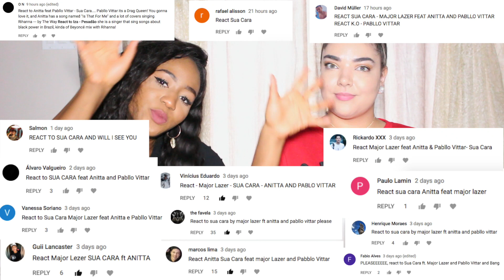Major Lazer - Sua Cara (feat. Anitta & Pabllo Vittar) (Official Music Video) | REACTION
Kayla and I reacting to Major Lazer - Sua Cara (feat. Anitta & Pabllo Vittar) (Official Music Video). Enjoy!